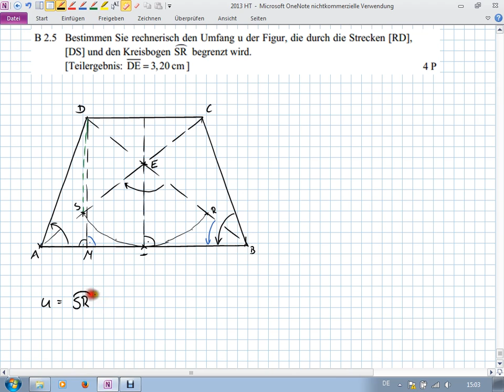Abschlussprüfung MII - 2013 HT B2.5 - Realschule Bayern